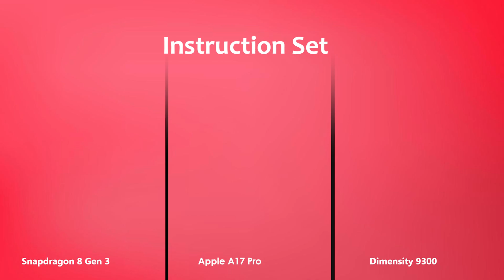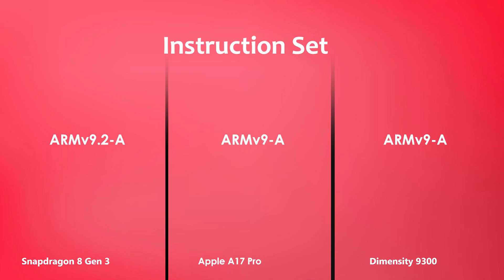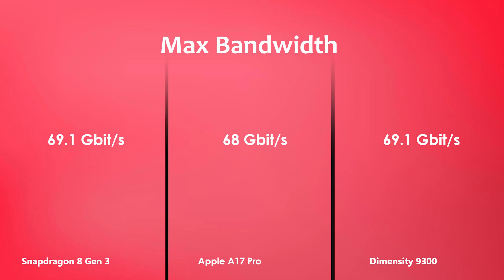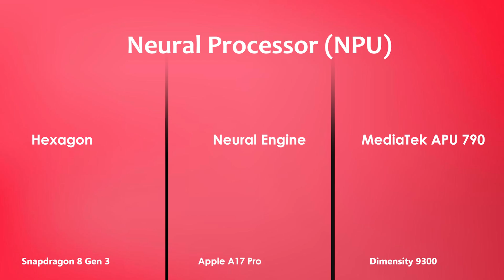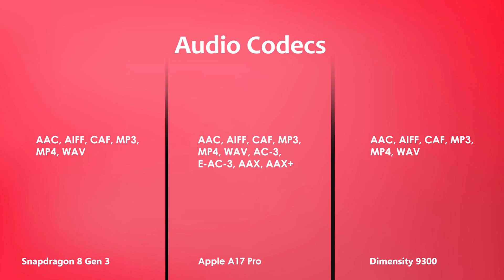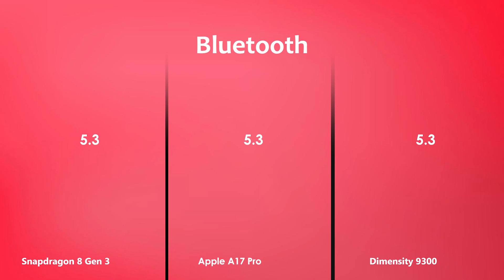Snapdragon 8 Gen 3 Vs Apple A17 Pro Vs Dimensity 9300 | Antutu Benchmark & Specification